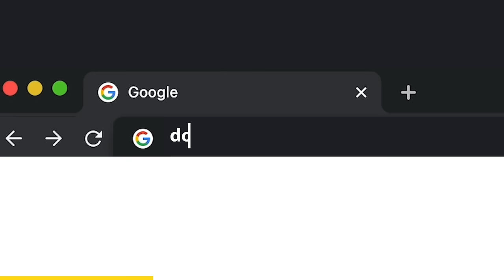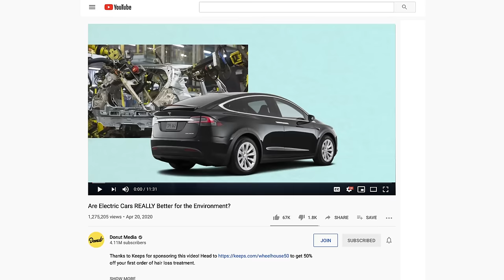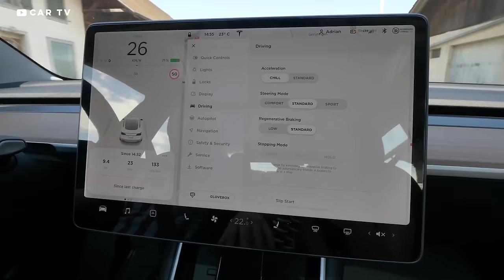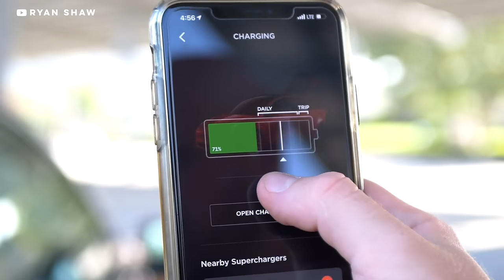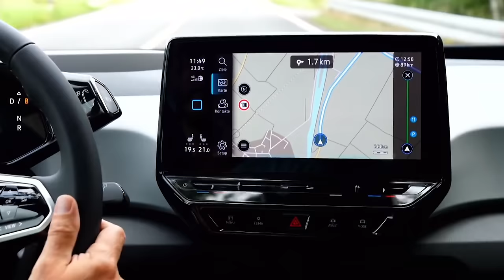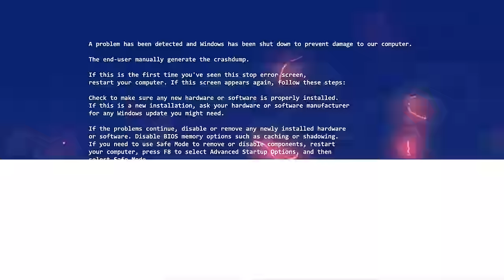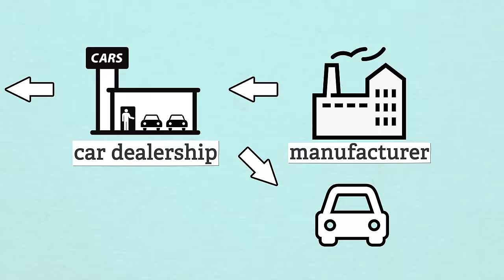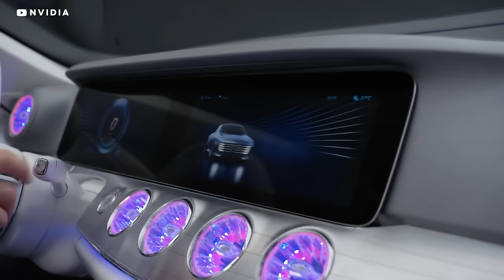Why Can’t Anyone Take Down Tesla?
Tesla is the undisputed king of electric vehicles. The Model S, Model 3, and Model X were groundbreaking cars in their own right, and there seems to be no end in sight for the California automaker. But one question remains: Why are established brands having such a hard time keeping up? Mercedes, Chevy, and others have all released their own EVs - but none of them have touched Tesla. What’s up? We’re gonna find out

Enter for your chance to win your very own signed James or Nolan Youtooz